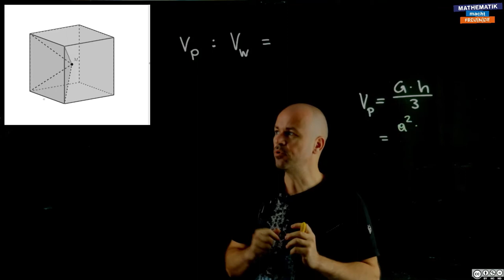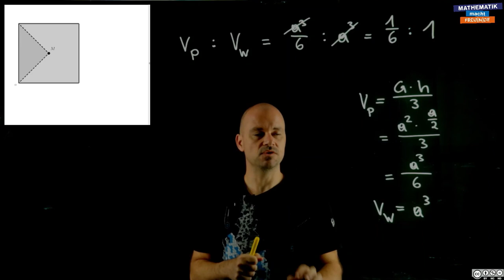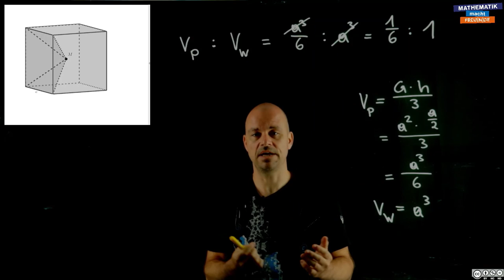Volumsformeln (1)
Capstone Sekundarstufe 1 - Geometrie im Raum